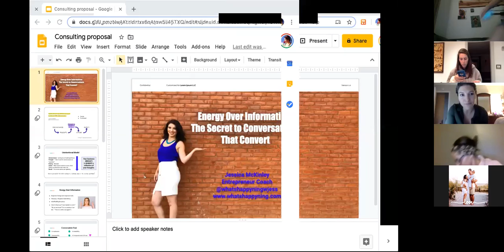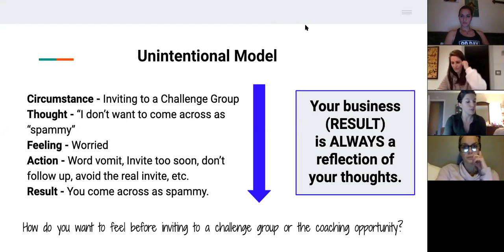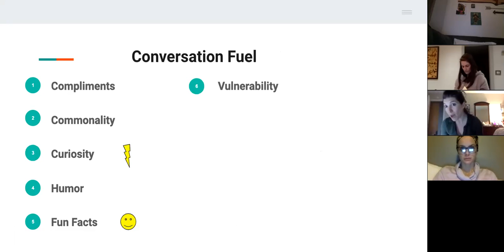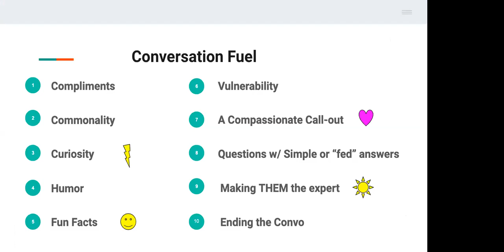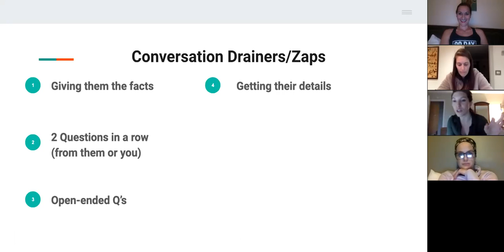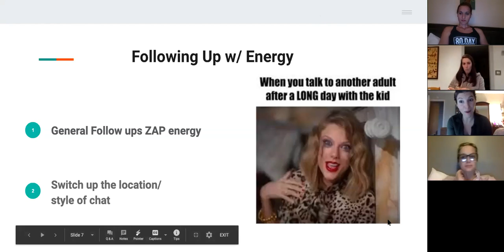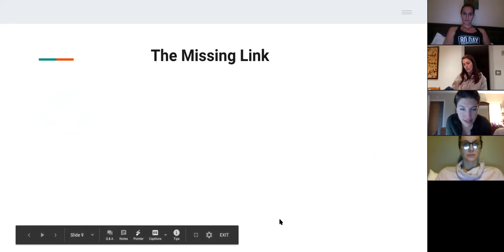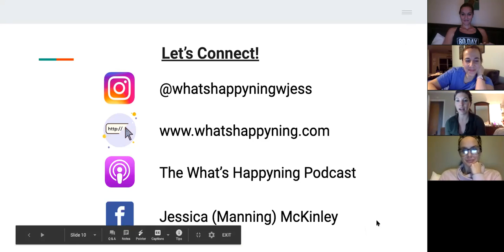EE/AN- March 4, 2020- Jessica McKinley- Infusing conversations with ENERGY for better sales!